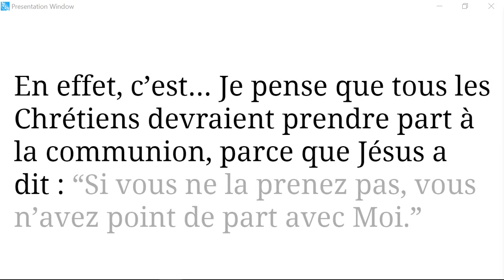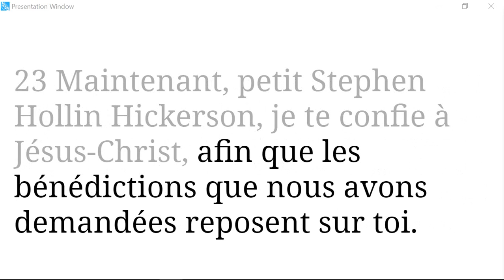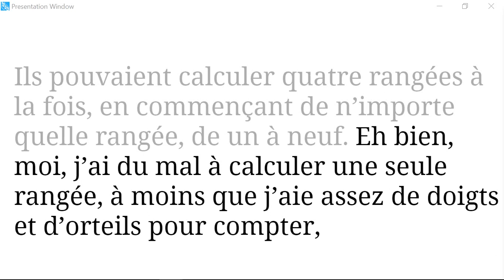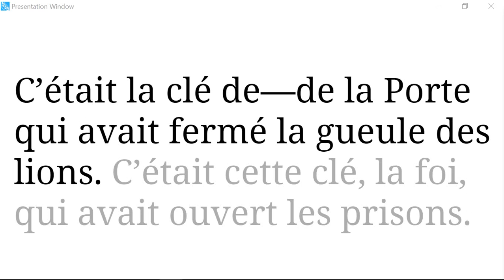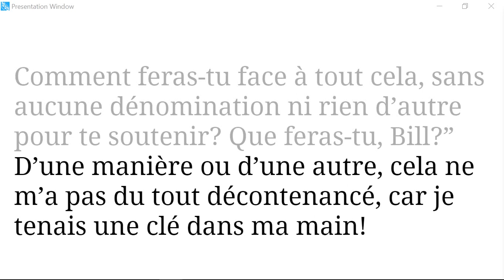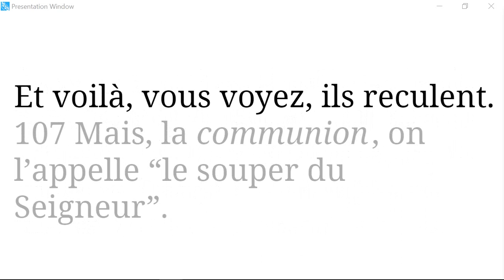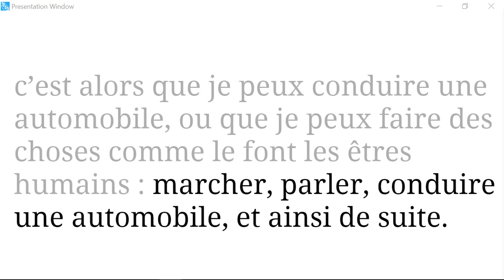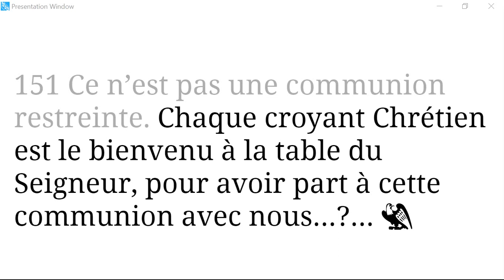62-1007 La clé de la Porte